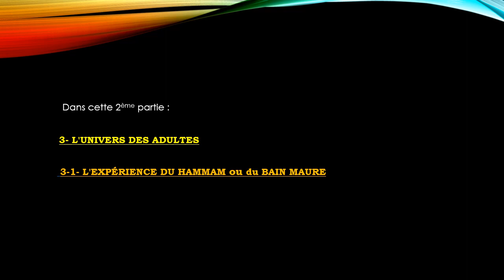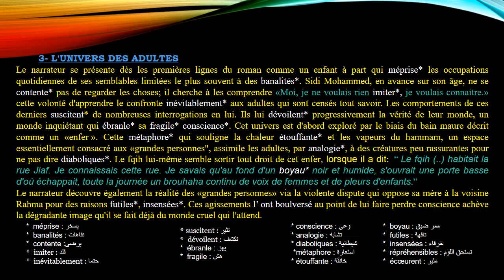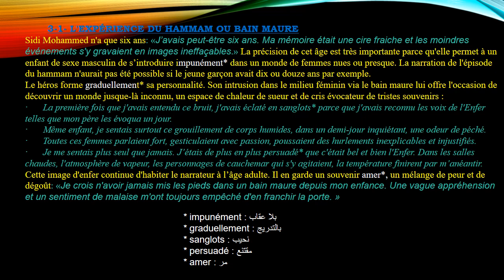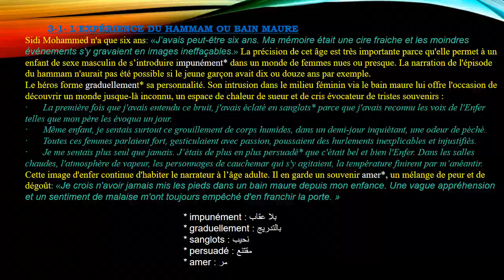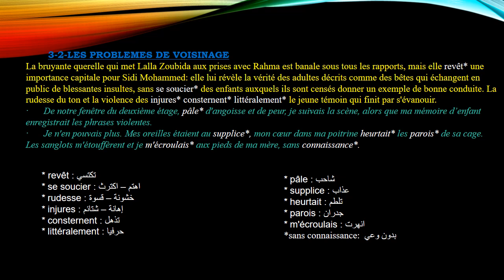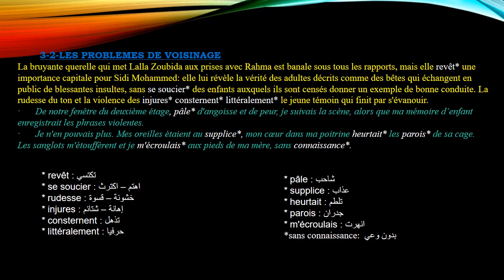L' analyse de la boite à merveilles chapitre1 partie 2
الشرح بالعربية
رابط الجزء الاول من الدرس